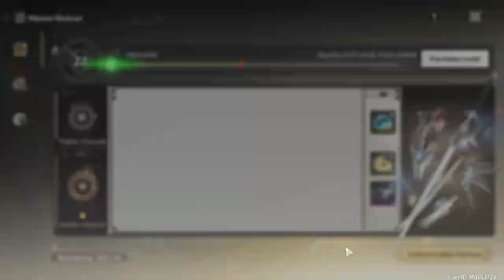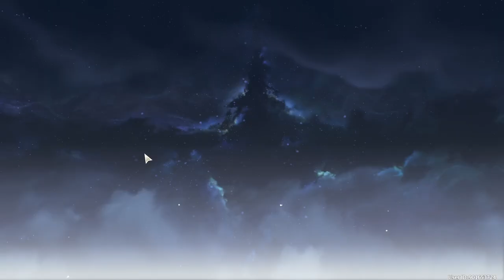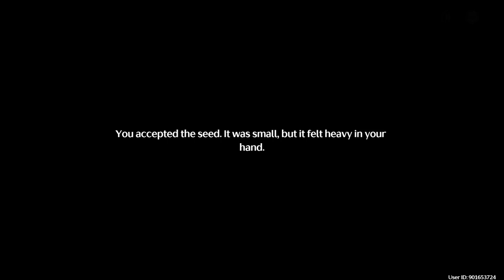Character Story: Jiyan | Wuthering Waves